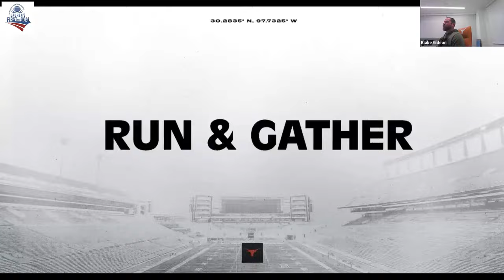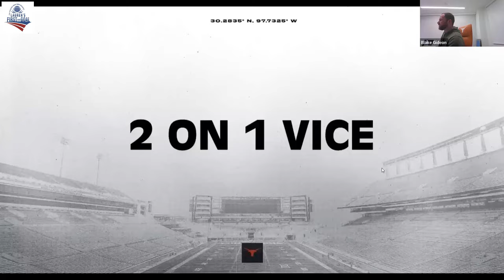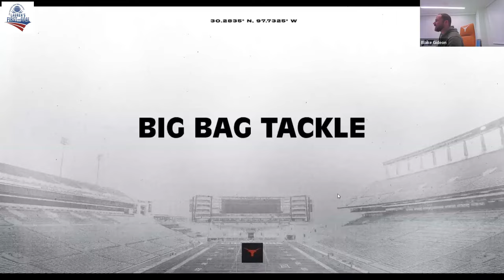Texas Safeties coach Blake Gideon - Tackling Drills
- Run & Gather (Tracking)
- 3 Whistle Tackle (Near Foot/Near Shoulder)
- 2 on 1 Vice (Leverage)
- Sideline Tackle (Tracking/Leverage)